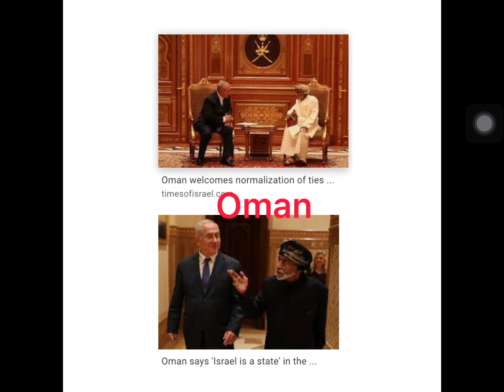Rulers who betrayed there own people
Why did they do that this sucks